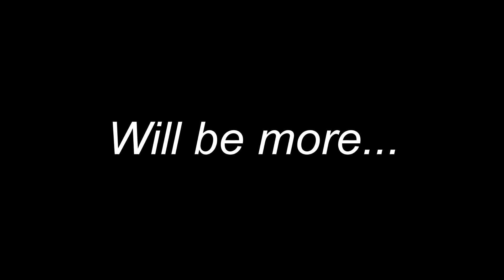2017 Roush F-150 Nitemare. 2016 SEMA show